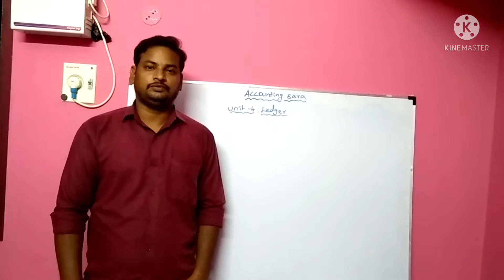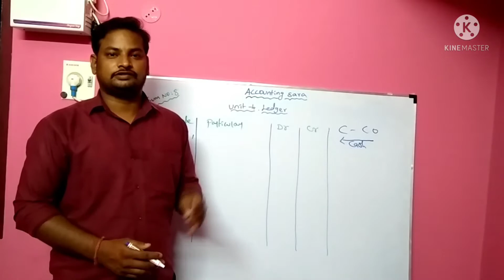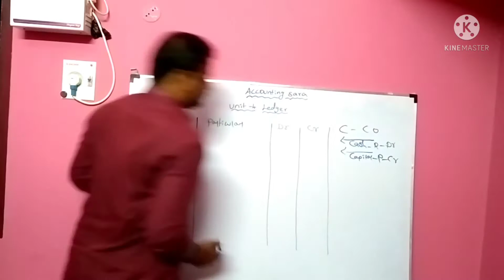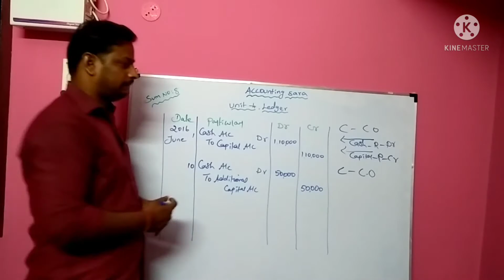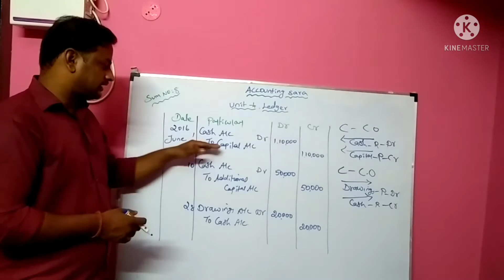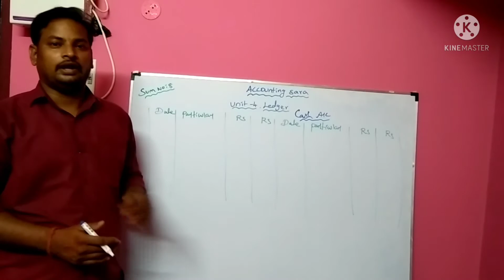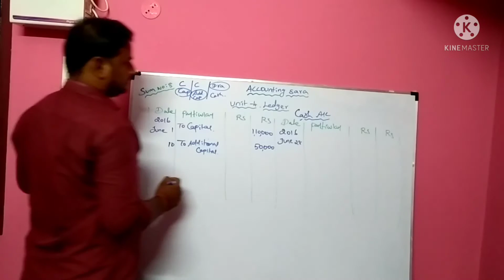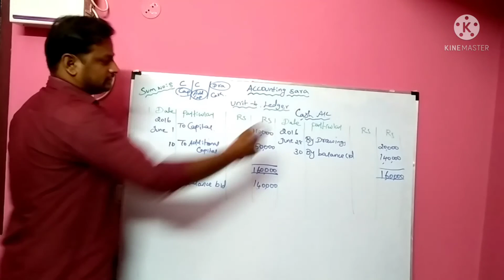Tn 11th Std Chapter 4 Ledger Journal With Ledger | Find Out Journal Entry Post Them To Cash A/c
This Video Content Only Educational Purpose
Unit 4 Ledger
Sum No